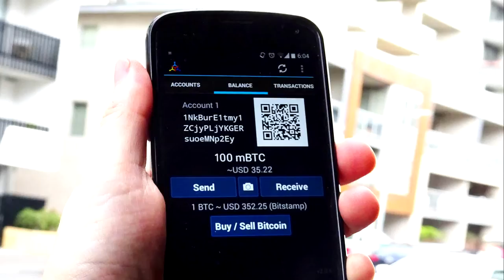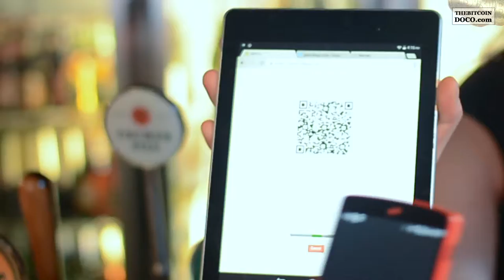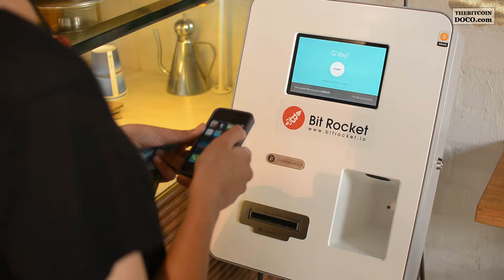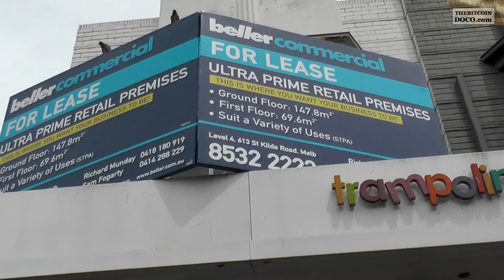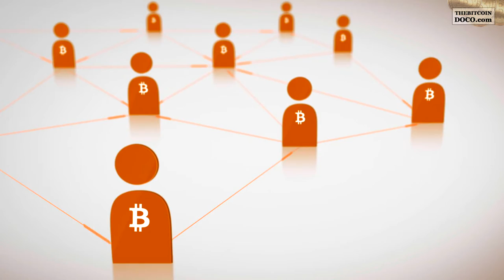Bitcoin Documentary TheBitcoinDoco Ep1 part 2/3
In this section of the documentary we introduce a broad selection of merchants to give you a sense of how diverse the businesses that cryptocurrency are. We ask them why they accept Bitcoin.

Jenny, from Vera Chan was the first physical business to accept bitcoin in Melbourne. In January 2015 we'll be releasing the full interviews from this first episode. There she explains how and why VeraChan began from her online game character.

Gary Pasfield from The Old Fitzroy in Wooloomooloo Sydney – the first business in Australia to accept Bitcoin. He shares about how easy it is to use the cryptocurrency, the attention he's been given by media, and, his experience of credit card fraud.

Amir is a master of degustation, each season he challenges the Owl House's chef 3 to make three meals to compliment his cocktails, and the chef gives Amir 3 meals to explore drinks that enhance the flavour of each dish.

David Brim at TomCar still hasn't sold a car for bitcoin – we're keen to see if the documentary can prompt a Christmas sale!

Alan Cartmell has a unique store in StKilda which stocks an eclectic taste of all things mostly South American. International remittance is one of the key reasons cryptocurrencies are proving popular, this is business and each % counts.

One of the Black Star pastry shops in Sydney has a Lamassu machine, Chris explains why he started accepting bitcoin.

Rob Wilson (BitScan) and Adam (PolyEster books) talk about liquidity and the housing crisis to close this section.

In part 3 we discuss one of Australia's biggest industries and how cryptocurrency is proving popular in the world of gambling.